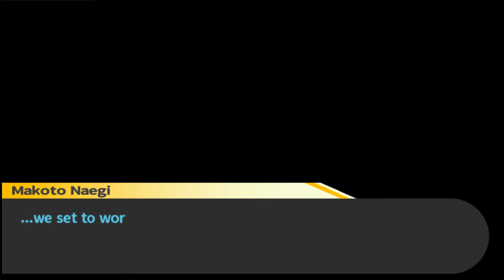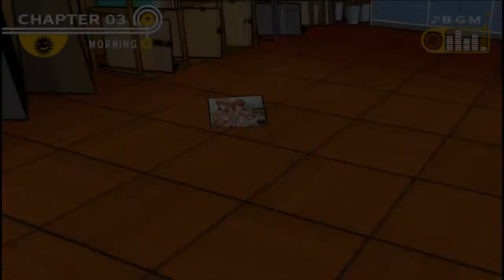Danganronpa: Trigger Happy Havoc #057 - Der dritte Stock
Nach jedem Class Trial werden neue Bereiche in der Schule geöffnet. Jetzt steht uns der dritte Stock zu verfügung und wir schauen natürlich nach, was sich alles im dritten Stock befindet. Es gibt eine Spielehalle, ein Kunstraum und ein Physiklabor. Doch wir finden etwas komisches in einem der Räume. Irgendwas komisches geht hier vor.

Titel: Danganronpa: Trigger Happy Havoc
Genre: Adventure, visual novel
Entwickler: Spike
Publisher: Spike Chunsoft
Plattformen: PlayStation Portable, Android, iOS, PlayStation Vita, Microsoft Windows, OS X, Linux, PlayStation 4